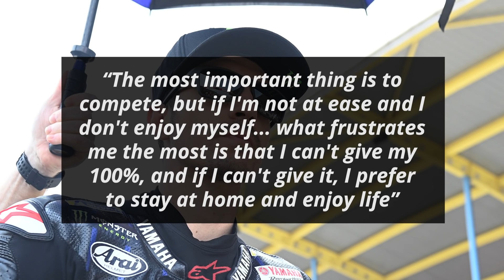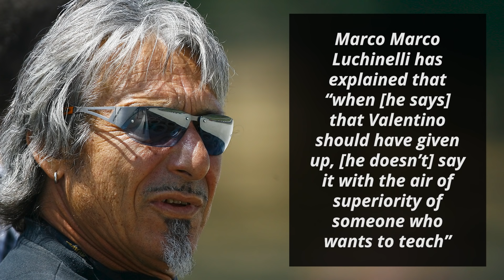Vinales To Take A Sabbatical Next Year?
Maverick Vinales created quite a lot of headlines by deciding to split from Yamaha at the end of this year despite having a contract for next year as well. Initially, there were a lot of rumors that he would sign with Aprillia next year. However, those rumors have since died down. Vinales has now revealed his current plans for the future while speaking to the media during a track day at Barcelona as quoted by Motorsport

0:00 - Vinales To Take A Sabbatical Next Year?
1:49 - Fast Feed

Vinales began by confirming that his future plans haven’t progressed

“It is at a standstill. Now I want to enjoy my holidays because the first half of the season has been quite hard and I want to enjoy [with] my family”

He also revealed that he has no current agreements with any team

“I have nothing with anyone. I want to take it easy and we’ll see what happens in 2022. Well, it's clear that it wouldn't be the best thing to do, because you have to compete”

He also reiterated that he needs a project he enjoys or he will just stay at home

“The most important thing is to compete, but if I'm not at ease and I don't enjoy myself... what frustrates me the most is that I can't give my 100%, and if I can't give it, I prefer to stay at home and enjoy life”

He also pointed out his current situation and he plans to change that after the summer break

“In the end, everything goes by very quickly and in this world we live in, 10 years fly by and you don't enjoy them. Right now, as we were working, I didn't enjoy anything on the circuits. In this second part of the season, I want to change that dynamic, enjoy and give the maximum”

He also affirmed that he will continue to behave professionally with Yamaha despite knowing that their relationship will to an end soon

“For me nothing changes, I will give everything I have and if they make me try things, I will try them and I will give them the right information, I will be a professional as I should be”

Fast Feed

Honda’s Pol Espargaro has suggested that “confidentiality and the Japanese go hand in hand” [Motorsport]

He added that the Honda riders “expect a lot of new things, not just a chassis. The bike needs quite a few changes to make it work and to adapt to the rear tyre”

Petronas Yamaha’s team principal Razian Razali thinks that “with six riders across the three categories it’s difficult to make one general summary on how the team has performed” [GP One]

He also confirmed that they are “still waiting to hear Valentino [Rossi] and Yamaha’s decision about next year”

He further revealed that they “have been receiving interest from a lot of riders and even riders that are currently outside the MotoGP championship”

“So with all this interest [they] will take [their] time to evaluate every rider who [they] would like. There won’t be any potential line-up announcement until after the next couple of races”, confirmed Razali

VR46’s Luca Marini feels that his coach and former 125cc world champion Roberto Locatelli “was a fantastic rider. [He’s] a fan of Locatelli and it's great now to have the opportunity to work with him” [Crash]

Ducati’s Jack Miller thinks that the team has “got some validation, but the real validation will be by the end of the year” as far as the rider line-up is concerned [Motorsport]

“We did a good job and Pecco and I – especially Pecco’s been very consistent, I’m trying my best to do my best job”, Miller added

“I think we’re doing a good job for the team and for the manufacturer. The manufacturer championship we are right there, and also in the riders’”, Miller suggested

Retired MotoGP world champion Marco Lucchinelli has explained that “when [he says] that Valentino should have given up, [he doesn’t] say it with the air of superiority of someone who wants to teach” [GP One]

“In [his] opinion, it’s ugly to see him so far behind, because it’s not a question of a motorcycle; the others, with the same bike, are ahead”, he added

Tech3 KTM’s team manager Hervé Poncharal knew that “by losing Miguel [Oliveira to the factory team, they] would lose a lot” [Paddock-GP]

“But in the end [they] lost even more than [they] could have imagined. It’s not easy at the moment although Iker [Lecuona] and Danilo [Petrucci] are lovely guys”

Should Maverick Vinales take a sabbatical next year?